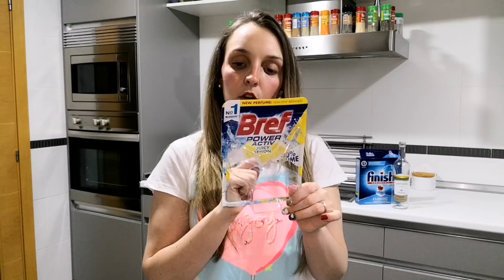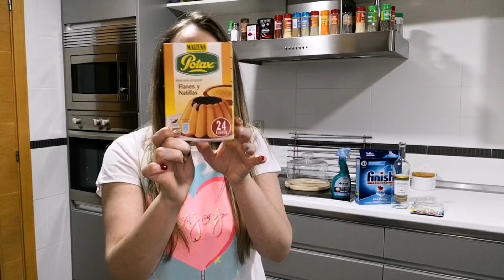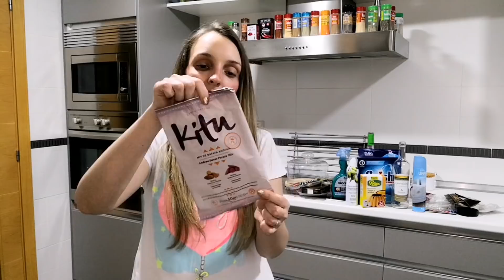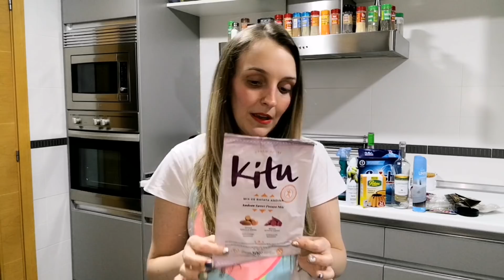PRODUCTOS TERMINADOS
Hoy os traigo un video de productos terminados donde os enseño un poco de todo...espero que os guste. Mil gracias por verme y os mando muchos besitos.